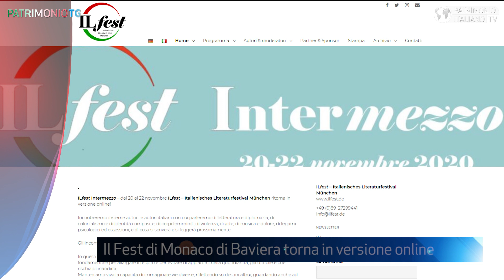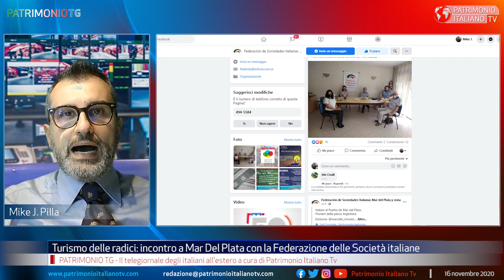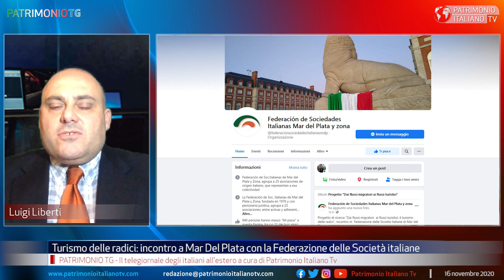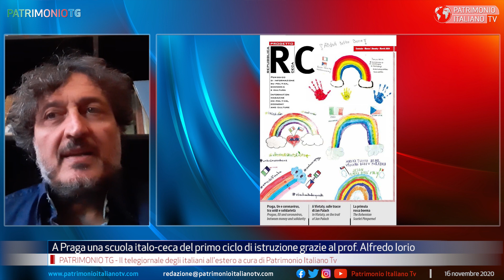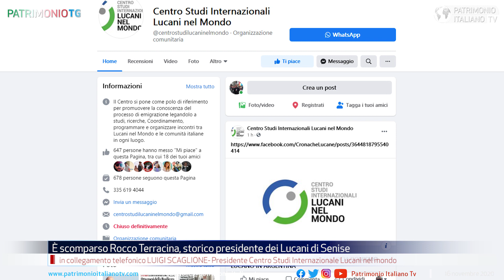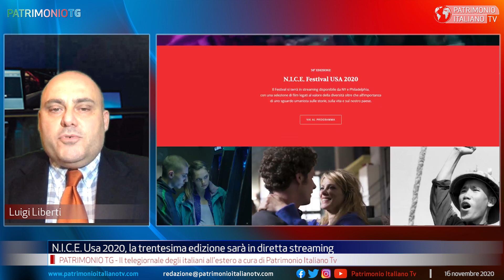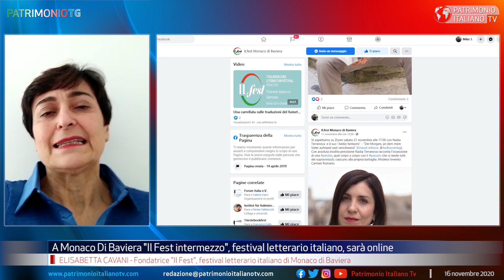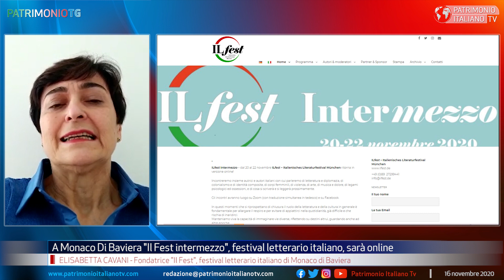Patrimonio Tg - 16 novembre 2020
Ecco i titoli di questa edizione del telegiornale degli italiani all'estero (cliccando sul minuto si accede al servizio corrispondente):

1:16 - I fondi per gli italiani all’estero in difficoltà: Nissoli torna ad interrogare Di Maio
2:13 - Turismo delle radici: incontro a Mar Del Plata con la Federazione delle società italiane
4:47 - A Praga una scuola italo-ceca del primo ciclo di istruzione
9:18 - È scomparso Rocco Terracina, storico presidente dei lucani di Senise
11:40 - N.I.C.E. Usa 2020: 30ª edizione in streaming
13:28 - A Monaco di Baviera Il Fest Intermezzo, festival letterario italiano, si terrà online